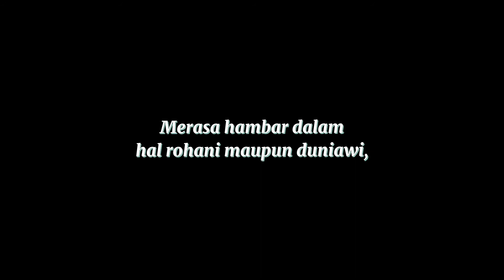3 Tanda Maju atau Mundur dalam Hidup Rohani | M.T.Eleine Magdalena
M.T. Eleine Magdalena aktif melayani dalam Gereja Katolik sebagai pembicara awam dan pengajar dalam seminar, retret-retret pembaharuan hidup dalam Roh Kudus dan pembinaan spiritualitas. Sejak tahun 2005 hingga sekarang menjadi penulis tetap buku renungan harian Katolik. Menulis buku-buku keluarga: Menjadi Kekasih Tuhan Kekasih Suami, Menemukan Tuhan dalam Hidup Perkawinan, Mata Iman, Berkatilah Keluargaku dan beberapa judul lain. Saat ini sedang menempuh S3 Teologi. Pendidikan Doktoral Teologi ini ditempuh di Sekolah Tinggi Filsafat Teologi Widya Sasana Malang.